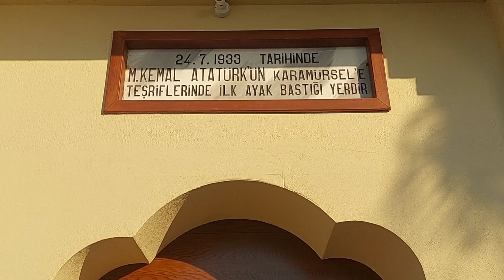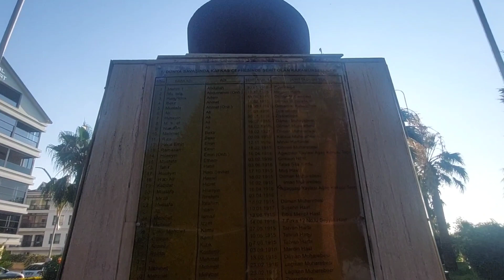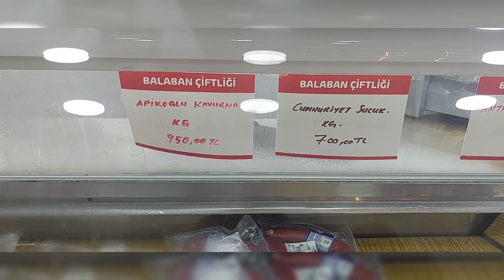Karamürsel Sahili - Kocaeli#karamursel#karamurselli